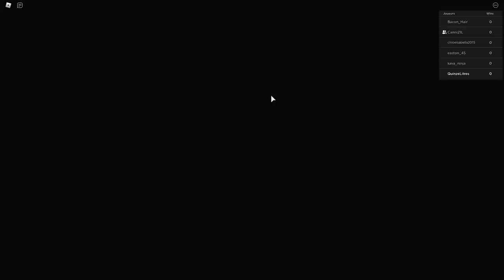LE MANOIR DE BROOKHAVEN 😲 ! ROBLOX BROOKHAVEN RP MINI FILM FR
Mon code pour des robux gratuits sur Gemsloot : Quinzel